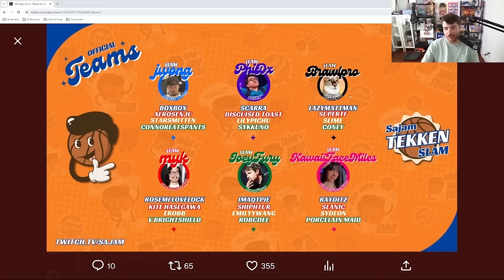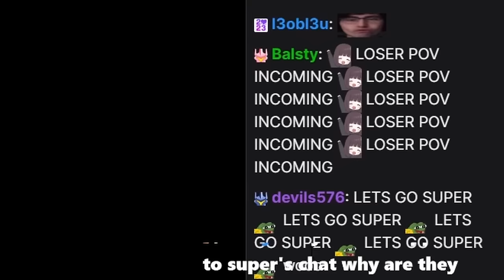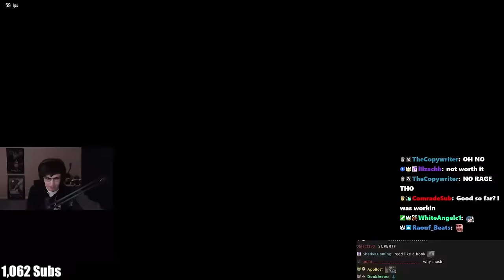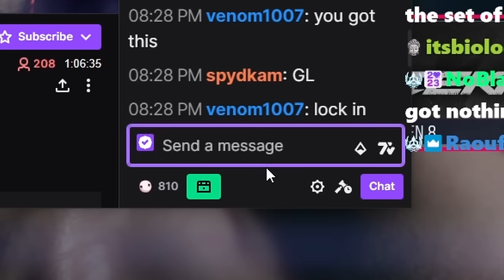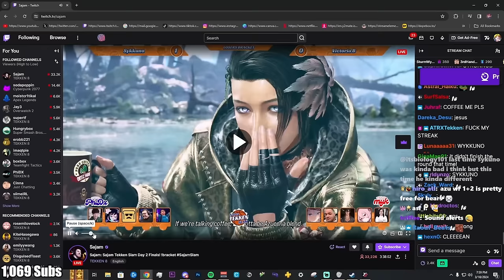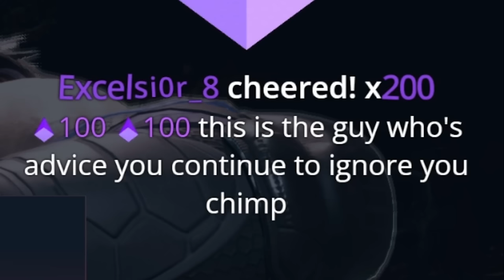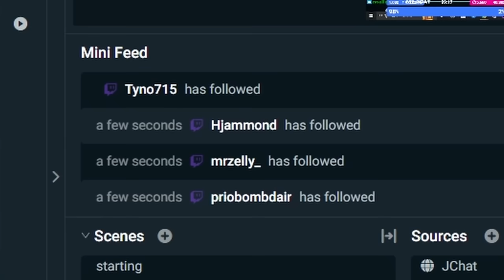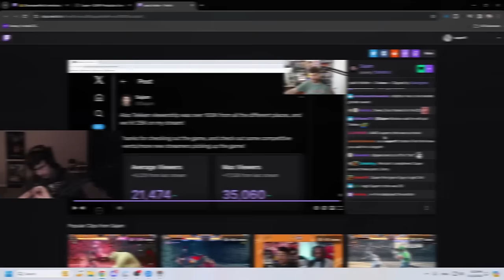The GREATEST TEKKEN Team Tournament EVER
Sajam Tekken Slam with the best team!!!
Edited by: @munashii2095

Intro - 0:00
Coaching Period - 1:00
Round Robin Pool Stage - 7:34
Vs Team KFM - 8:21
Vs Team PhiDX - 12:35
Vs Team Justin Wong - 17:19
Vs Team MYK - 22:24
Vs Team Joey Fury - 29:17
Sunday Finals Day - 33:22
Winner's Semis - 34:11
Winner's Finals- 39:51
Loser's Finals - 45:49
Grand Finals - 59:10
Post Tournament - 1:12:53